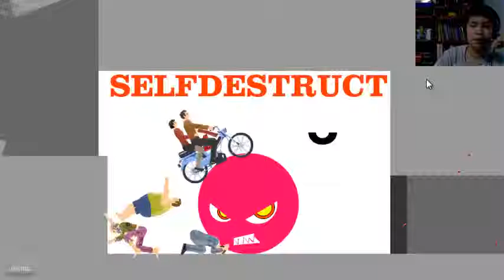HAPPY WHEELS EP.6 - MAPAS GENIALES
Hola chicos hoy les traigo Happy Wheels. Espero que les guste.
LIKE, FAV Y SUB.
CHAU,CHAU.

Mis Capturadoras Actual de PC:
- Fraps, Dxtory y Camtasia Studio 8 (Comprado)

Servidores de Minecraft:
Juegos del Hambre - 1.7.5. IP DEL SERVER:
Nexo-Off.DeadPlayers.Es

Pack de Texturas:
Faithful 64x64

Tu Nombre:
Ya se que lo dise en mi canal, pero lo voy a decir igual, me llamo Sandro Ostos y tengo 10 años.

Juegos:
Slender - The Arrival
Minecraft
Cube World
Pizza Delivery
Happy Wheels
PES 2014

PD: CANAL DE TODO TIPO DE JUGOS Y GAMEPLAYS